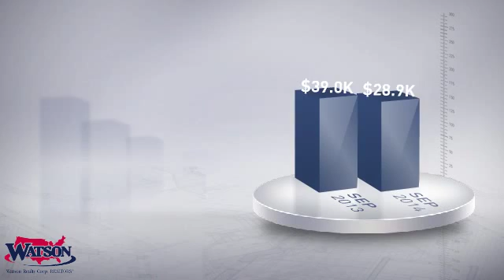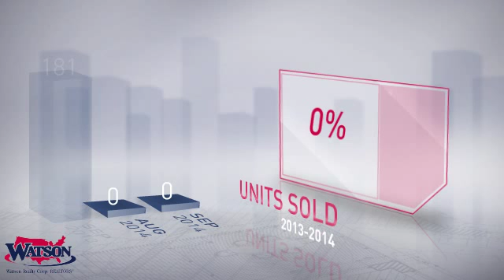Gainesville Market Update,FL, Real Estate Market Update from watsonrealty,September,2014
watsonrealty Video Update recapping market activity within Gainesville Market Update, FL, during the month of September, 2014